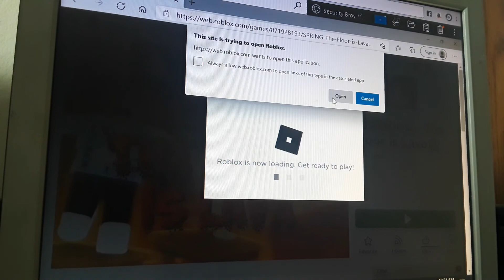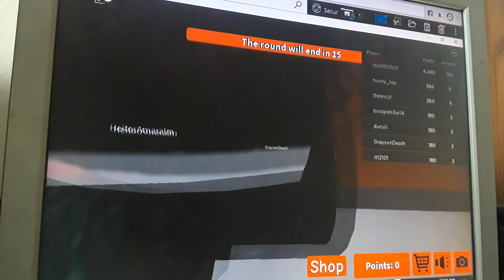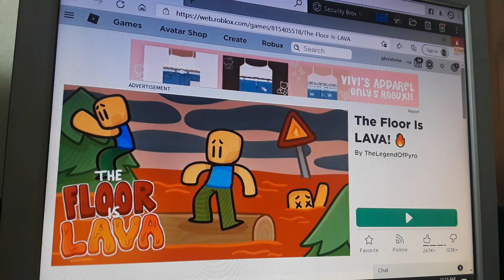Roblox The The Floor is Lava part 3.